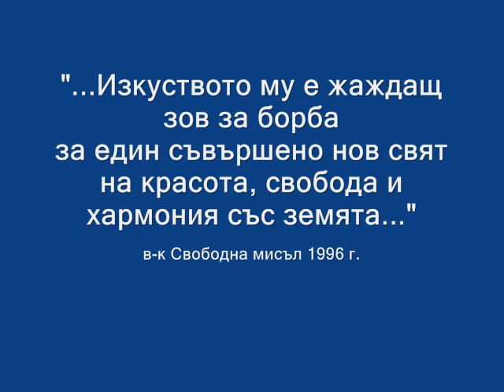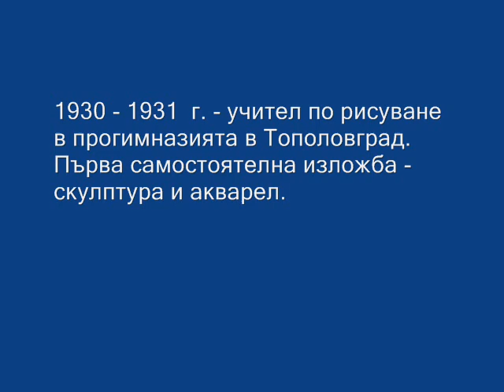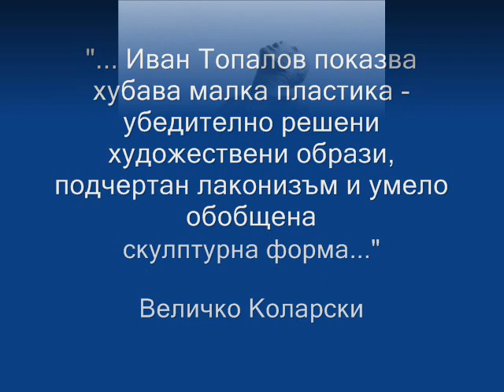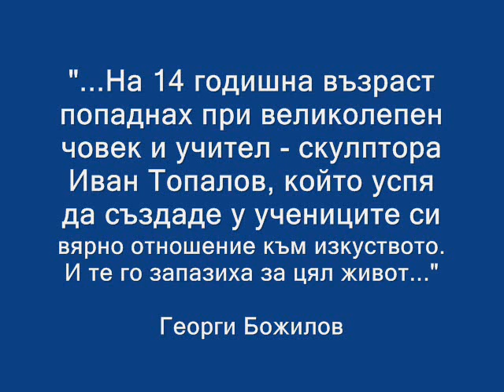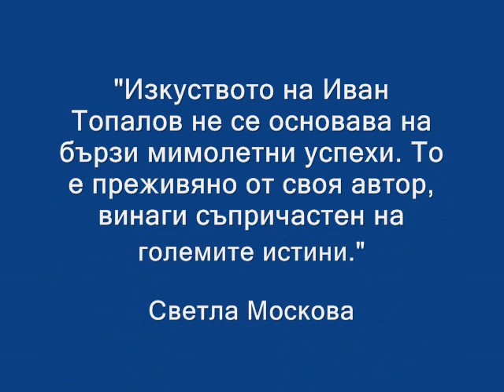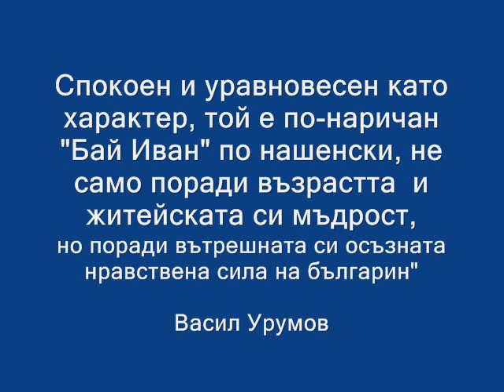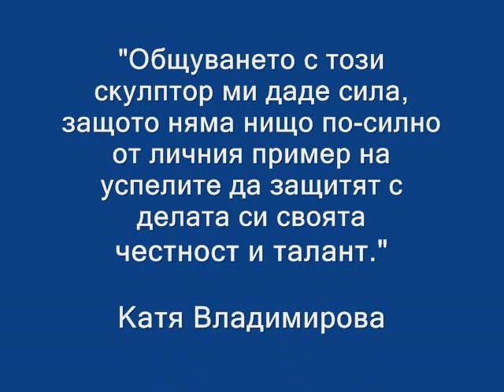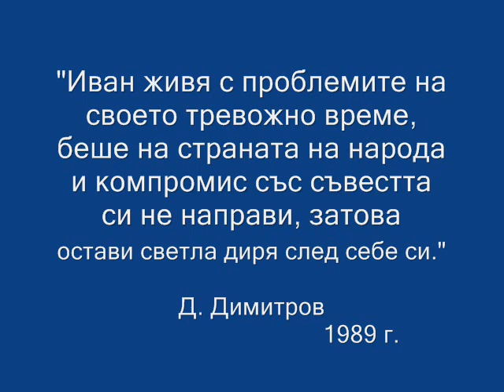Иван Топалов скулптор / Ivan Topalov sculptor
ИВАН ТОПАЛОВ (1906 – 1989 г.), скулптор
Роден е в с. Търничени, община Павел Баня, на 23 юли 1906 г. 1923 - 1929 г. - студент в Художествената академия в София при професор Жеко Спиридонов. 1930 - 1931 г. - учител по рисуване в прогимназията в Тополовград. Първа самостоятелна изложба — скулптура и акварел. 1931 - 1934 г. учител по рисуване в Тополовград и Казанлък. Първи монументални работи — паметник на Кирил и Методий, паметник с. Тъжа, бюст Емануил Манолов и др. От 1944 г. живее и работи в Пловдив. 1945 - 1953 г. - председател на Дружеството на южнобългарските художници. Участва във всички окръжни, национални и в групови изложби във Виена, Кишинев, Гърция.
ЗА ИВАН ТОПАЛОВ:
"...Изкуството му е жаждащ зов за борба за един съвършено нов свят на красота, свобода и хармония със земята..." в-к Свободна мисъл, 1996 г.
"От първия релеф — цар Крум - 1929, през паметниците на Кирил и Методий и бюста на Ем. Манолов, до комплекса "Антонивановци", Иван Топалов създаде десетки творби, носещи белега на едно невероятно по темповете си идейно-пластическо развитие." Марин Добрев
"Изкуството на Иван Топалов не се основава на бързи мимолетни успехи. То е преживяно от своя автор, винаги съпричастен на големите истини." Светла Москова
"... Иван Топалов показва хубава малка пластика — убедително решени художествени образи, подчертан лаконизъм и умело обобщена скулптурна форма..." Величко Коларски
"...На 14 годишна възраст попаднах при великолепен човек и учител — скулптора Иван Топалов, който успя да създаде у учениците си вярно отношение към изкуството. И те го запазиха за цял живот..." Георги Божилов
"Абстрактното понятие "доайен" винаги запълвам с конкретната фигура на Иван Топалов-учител по рисуване на няколко поколения художници от Петър Григоров и Колю Витковски през Хр. Стефанов и Герогри Божилов до по-младите. Спокоен и уравновесен като характер, той е по-наричан "Бай Иван" по нашенски, не само поради възрастта и житейската си мъдрост, но поради вътрешната си осъзната нравствена сила на българин" Васил Урумов
"Общуването с този скулптор ми даде сила, защото няма нищо по-силно от личния пример на успелите да защитят с делата си своята честност и талант." Катя Владимирова
"Иван живя с проблемите на своето тревожно време, беше на страната на народа и компромис със съвестта си не направи, затова остави светла диря след себе си." Димитър Димитров
В клипа са използвани снимки от личен архив и музика от Теодосий Спасов / Thеodosii Spassov: Galeno Horo; Byal samolet (A White Plane) - Balada za edna naduta gaida (Ballad about a Puffed up Bagpipe) - The Orchard Music / Gega New / Music by Theodosii Spassov

IVAN TOPALOV (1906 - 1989), sculptor
Born in the village of Tarnicheni, Pavel Banya municipality, on July 23, 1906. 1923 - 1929 - student at the Academy of Arts in Sofia under Professor Zheko Spiridonov. 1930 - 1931 - teacher of arts in the high school in Topolovgrad. First solo exhibition - sculpture and watercolour. 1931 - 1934 teacher of arts in Topolovgrad and Kazanlak. First monumental works - a monument of Cyril and Methodius, a memorial in the village of Tuja, bust Emanuil Manolov and others. From 1944 on he lives and works in Plovdiv. 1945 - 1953 - Head of the Association of South Bulgarian Artists. He takes part in all the regional, national and group exhibitions as well as in exhibitions in Austria, Moldova and Greece.
ABOUT IVAN TOPALOV:
"... His art is a call to quench the thirst for a completely new world of beauty, freedom and harmony with the earth..." Free Thought, newspaper 1996
"The art of Ivan Topalov is not based on quick successions, it is experienced by his author, always sympathetic to the great truths." Svetla Moskova
"... Ivan Topalov presents nice small format plastic sculpture - convincingly resolved artistic images, underlined laconism and skilfully summarized sculptural form ..." Velichko Kolarski
"At the age of 14 I came to a magnificent man and a teacher - the sculptor Ivan Topalov, who managed to create a true attitude towards art in his students and they kept it for a lifetime ..." Georgi Bozhilov
 "The abstract term" doyen "is always filled with the specific figure of Ivan Topalov, a teacher of arts of several generations of painters from Petar Grigorov and Kolyu Vitkovski, through Christopher Stefanov and Gerogri Bozhilov to the younger. He is called "Bay Ivan" in Bulgarian, not only because of his age and life wisdom, but because of his inner conscious moral strength of a Bulgarian "Vasil Urumov
"The communication with this sculptor gave me strength, because there is nothing stronger than the personal example of those who have managed to protect their honesty and talent with their deeds." Katya Vladimirova
"Ivan lived with the problems of his anxious time, he was on the side of the people, and he did not make a compromise with his conscience, so he left a light trail behind him." Dimitar Dimitrov